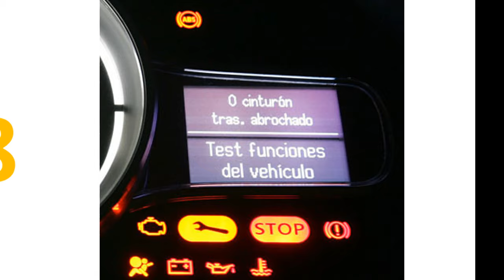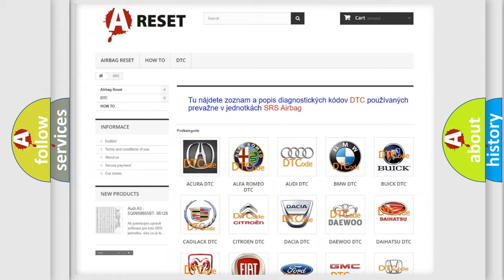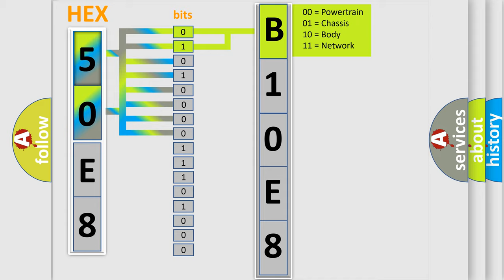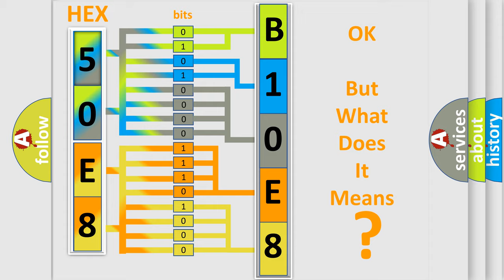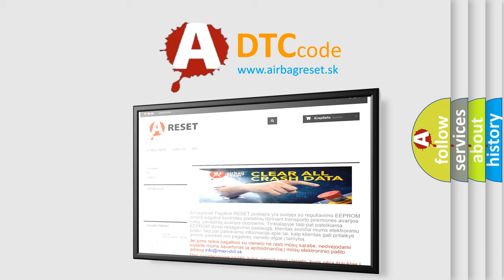DTC Chrysler B10E8-11 Short Explanation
Contents:
0:21 Basic DTC analysis according to OBD2 protocol standard.
1:48 Insight into programming
2:58 A diagnostically understandable description of the Diagnostic Trouble Code
3:05 Basic error definition

Make:
Chrysler
Code:
B10E8 11
Definition:
Variant Coding
Description:
In a case where VARIANT CODING is different.
Cause:
ABS actuator and electric unit (control unit)
Failure Type: